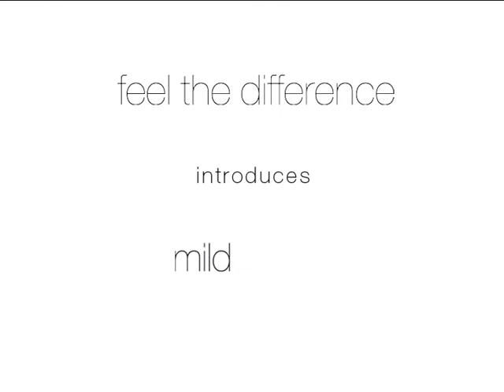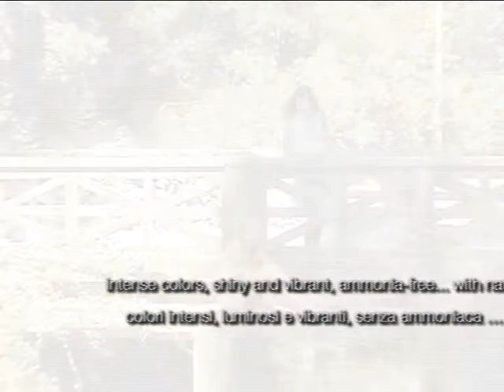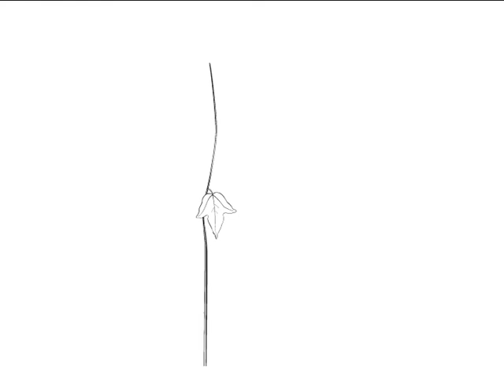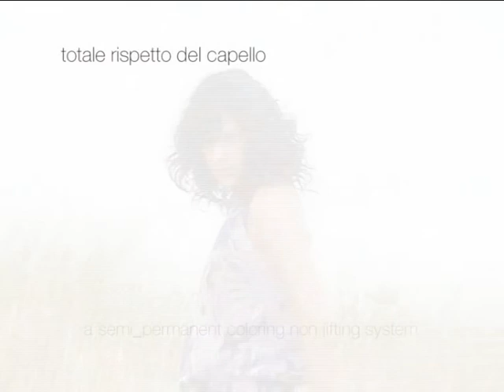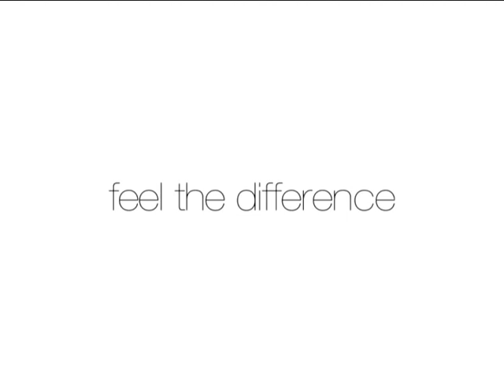Selective Professional 4